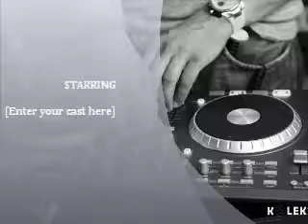SUMMER MIX PARTY DJ DANILO KOVACEVIC PART III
TRACKLIST

Rihanna - Where Have You Been (Absound Remix)
Carly Rae Jepson - Call Me Maybe (Handys Quick & Dirty Remix)
Jennifer Lopez and Pitbull - Dance Again (Toy Armada En El Sol Remix)
Calvin Harris (feat Ne-Yo) - Let's Go (Extended Mix)
David Guetta Feat. Chris Brown, Lil Wayne - I Can Only Imagine (R3hab Remix)

house megamix club 2012 dance summer House-progressive